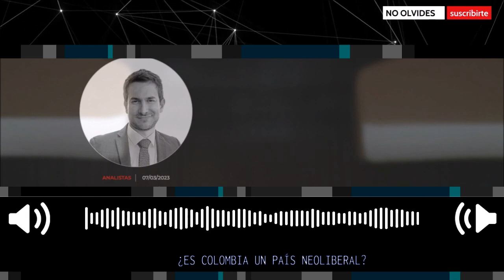¿ES COLOMBIA UN PAÍS NEOLIBERAL? 📢 Columna de Andrés Felipe Londoño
El nuevo enemigo cotidiano del Petrismo es el “Neoliberalismo”. Según el Twitter del Presidente y de su séquito de políticos e influencers, el “neoliberalismo” es culpable de todos los males de Colombia, incluyendo las consecuencias negativas de la pandemia, el reducido número de pensionados, el bajo desarrollo del campo, el desempleo, la crisis alimentaria, la inseguridad en Bogotá y hasta la desviación del río Cauca. La abolición de todo lo “neoliberal” parecería ser entonces la receta obvia para arreglar el país.
columna Andrés Felipe Londoño para La República